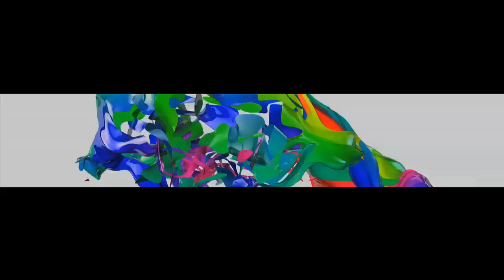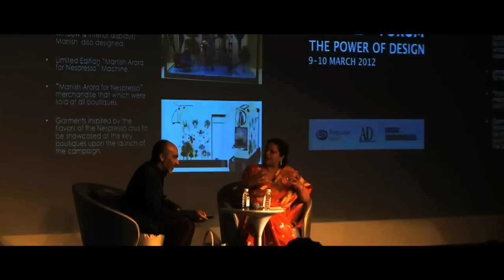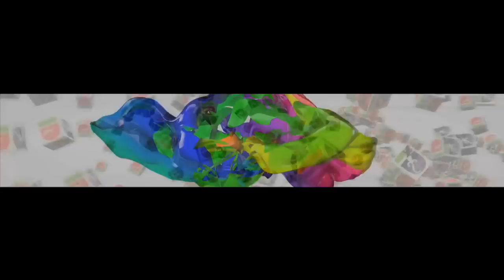An Indian In Paris: Manish Arora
The design maverick of India, Manish Arora has achieved what any designer aims for: he was crowned creative director of an age-old fashion house with brimming history. Moderated by Chairperson of Apeejay Surrendra Park Hotels Priya Paul, this vibrant session answered everything we needed to know about Manish Arora: the man, the designer, the creator. 'Design is nothing intellectual. It is something that comes straight from the heart,' said Arora. He was quick to add that he isn't as qualified as many are, which makes him insecure.

The designer started his journey studying commerce and read about NIFT in the local papers. The career and life it promised seemed ideal for him, as he was someone who was used to being alone, without any ties or bonds. After considerable experience in the field, between all his brands, collections, collaborations and designs, he (as a man) is still the chief commonality. As creative director at Paco Rabbane, he has to convince and please everyone, he explained while speaking of his work in Paris; there is someone higher than you and you are answerable to them. But according to him, 'Fashion is a job, and this is something that designers in India tend to forget. Being a designer isn't about being famous and being on page 3; it's a work in progress and a day job just like any other.'

Of his flamboyance and craziness in earlier designs, Arora says that it was more or less a plan he had devised. A plan to be noticed and remembered as it was very important for him to take India as an entity and show it to the world. Importantly, he holds true to 'modernizing India, not westernizing it'.

Arora was charmingly candid, recounting how he is still adjusting to his work as creative director. 'This is just the beginning, I am ready to adapt and find the right balance,' he smiled, sharing his personal life and design philosophy: Life Is Beautiful. To this thought, he wakes up every morning, hoping to spread happiness.

India Design Forum (IDF) is the country's first and most influential international design platform. Created by the Coimbatore Centre for Contemporary Art (CoCCA), IDF brings the stars of the global design world together in nine exciting days dedicated to modern design.